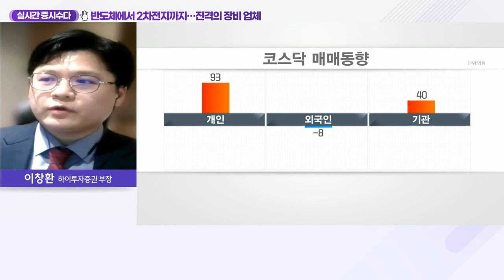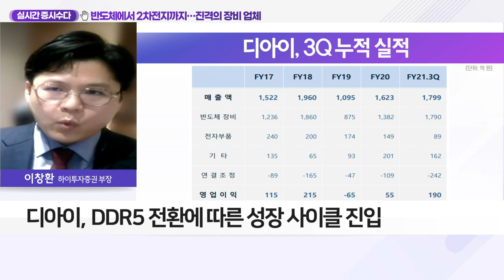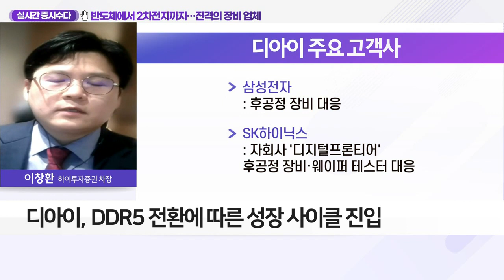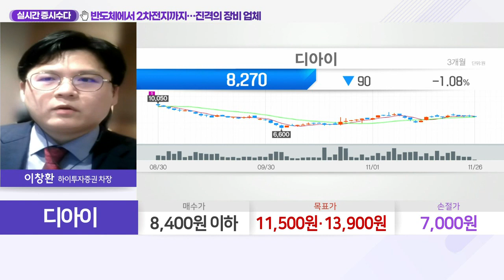반도체에서 2차전지까지… 진격의 장비 업체_실시간 증시 수다 (20211126)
Q. DDR5 전환에 장비사 수혜 기대↑… 관심 종목은?
- 3분기 반도체 검사보드 실적 상승세
- 3Q 누적 매출액 1,799억·영업익 190억
- 수주잔고 537억… 전년비 30% 증가
- DDR5 전환에 따른 성장 사이클 진입
- 2차전지 장비 신규 사업 진출